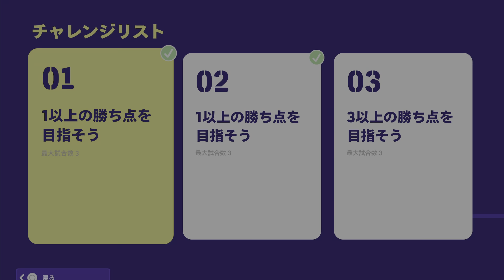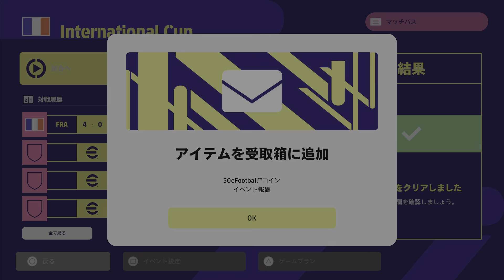コインを貯めろ！要らないガチャは引くな efootball2023 イーフットボール2023